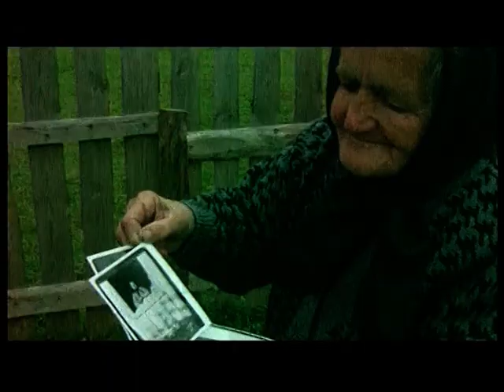Caravana fotografica trailer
Caravana fotografica (documentar)
Regie: Mihai Malaimare jr/Corina Stavila
Imagine: Mihai Malaimare jr
Montaj: Corina Stavila
O productie: TVR Cinema/Zoom Foto Film